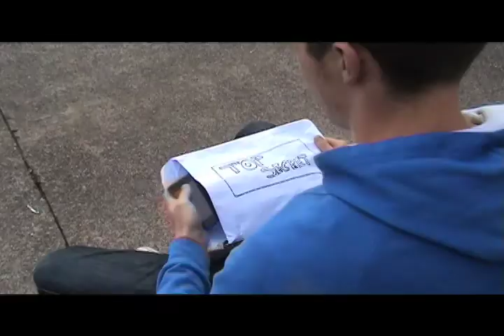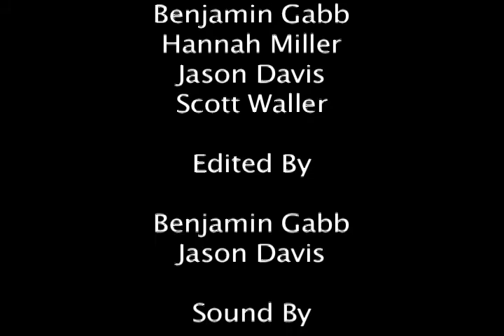City of Bristol College BTEC Media Mini Project 2nd years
This is Spy Vs Spy, a fun exercise to encourage students to develop their storytelling skills.